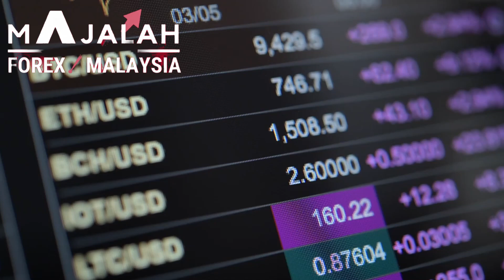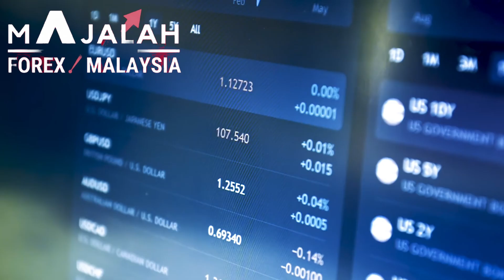Cara Mendeteksi dan Menghindari Penipuan Forex